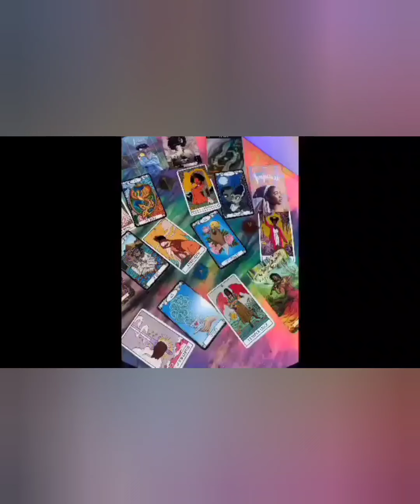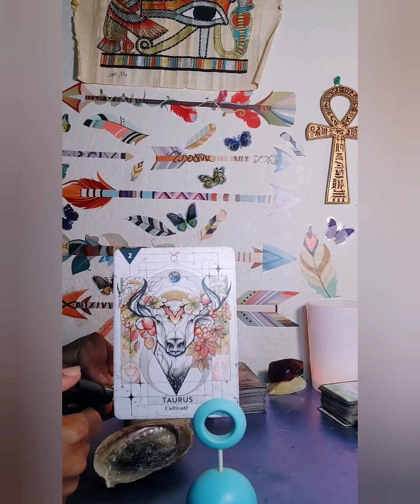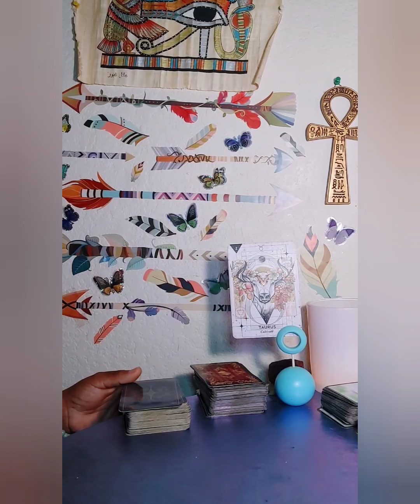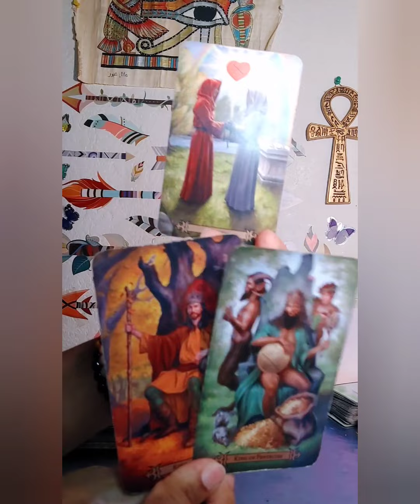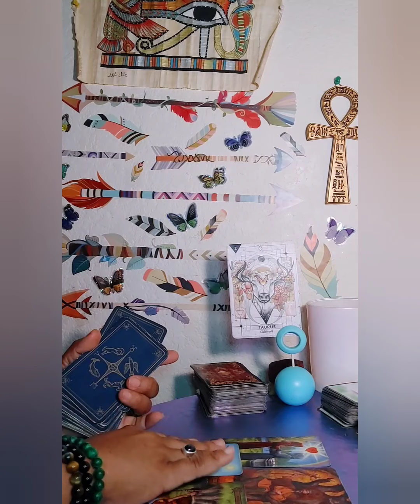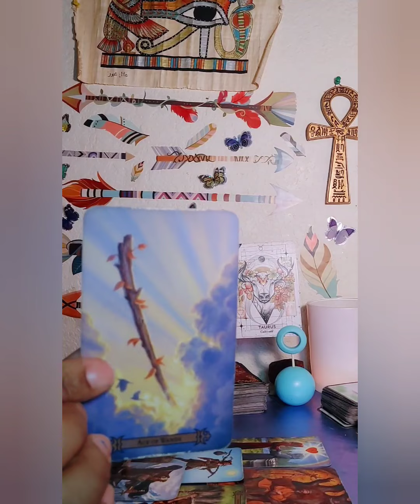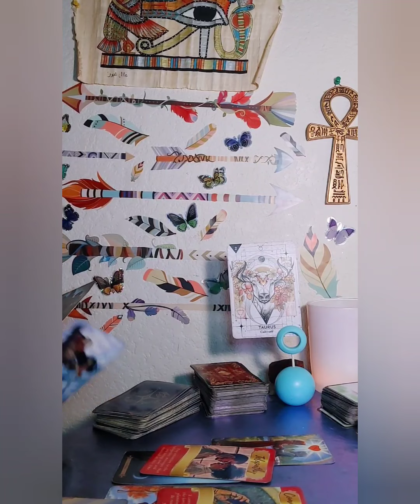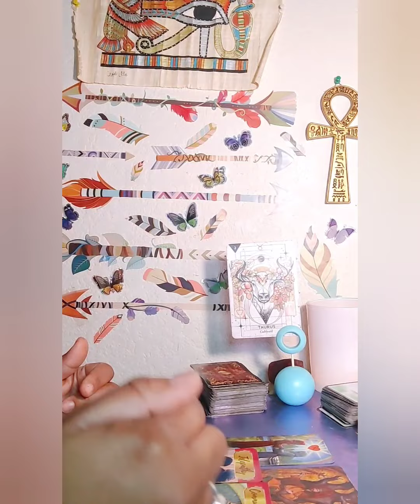Taurus - This Masculine Is Ready To Take A Huge Leap For This Empress 😁😍